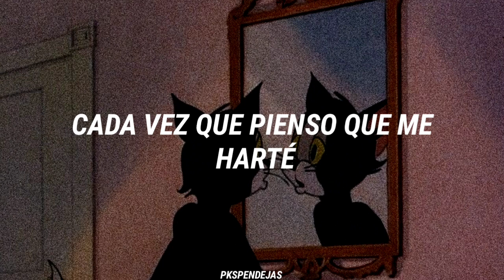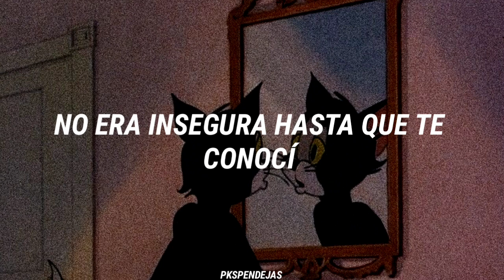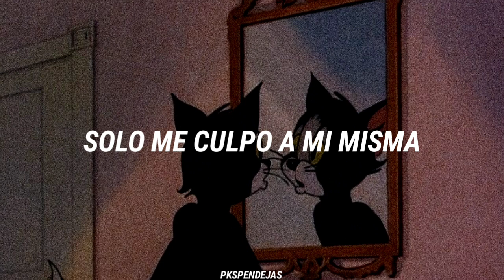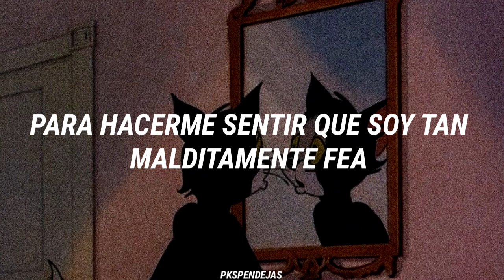I feel pretty/Unpretty; Glee cast (Español)